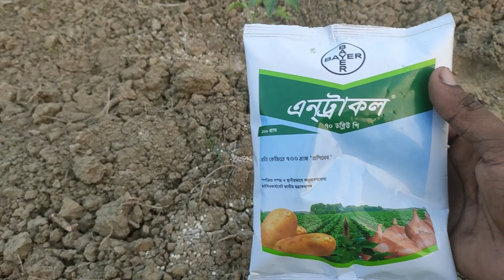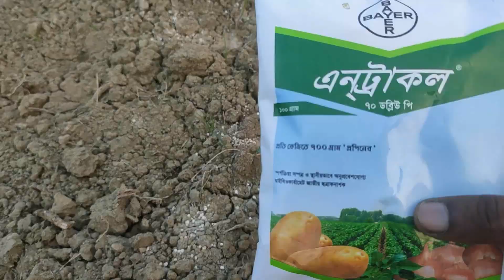শীতকালীন টমেটো চাষের প্রথম পর্যায়ে। কীটনাশক,ছত্রাকনাশক,ভিটামিন,PGR এর প্রয়োগ। টমেটো চাষ পদ্ধতি।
আপনাদের জন্য নতুন একটি ভিডিও নিয়ে এসেছি। আজকের ভিডিওটিতে দেখাব।
শীতকালীন টমেটো চাষের প্রথম পর্যায়ে কি কি কীটনাশক,ছত্রাকনাশক,সার,ভিটামিন,PGR-এর প্রয়োগ করতে হয়। টমেটো চাষ পদ্ধতি। টমেটো গাছের পরিচর্যা।